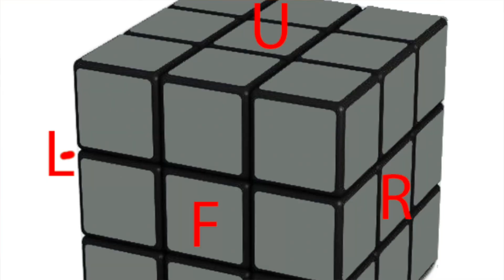2022 Rubik's Cube - How to Solve in 20 min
20 min video on how to solve the Rubik's Cube!